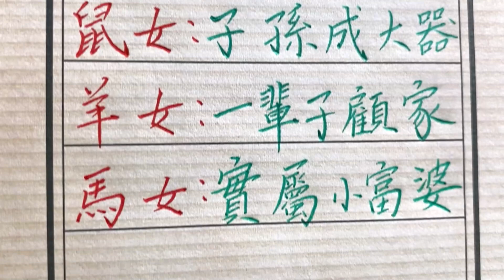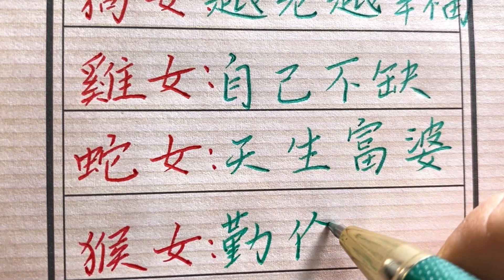十二生肖女誰最厲害，你見識過嗎？生肖運勢 chinese calligraphy